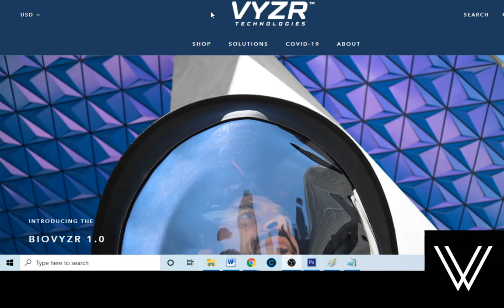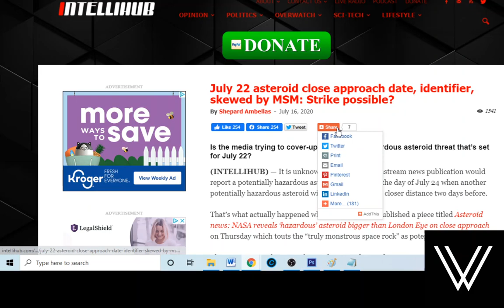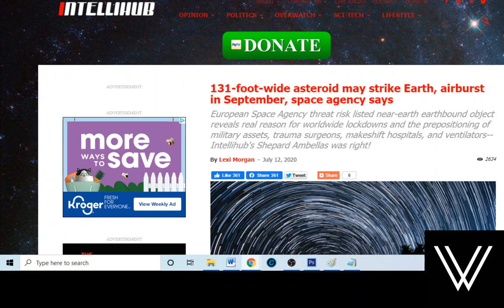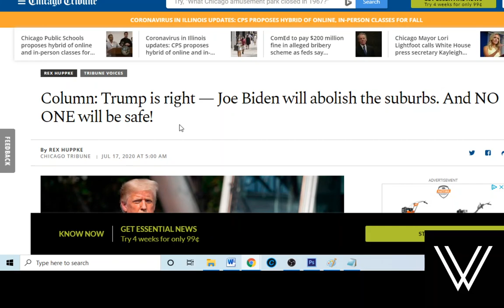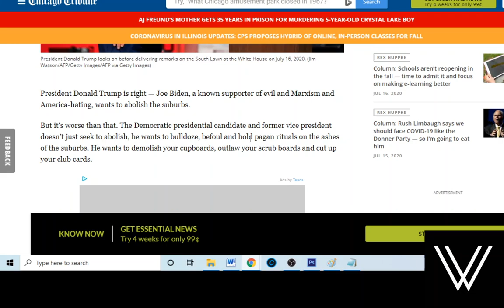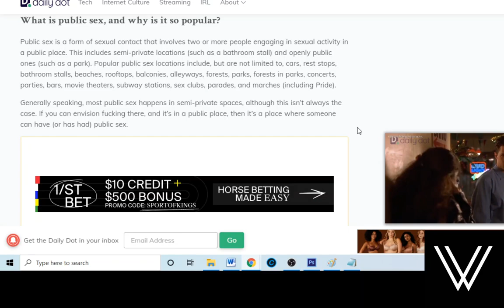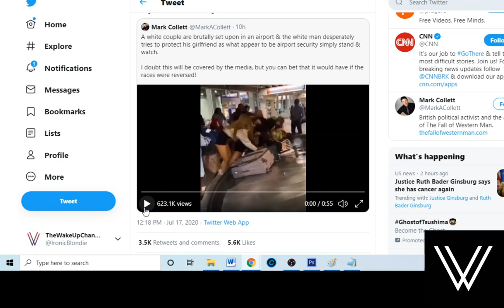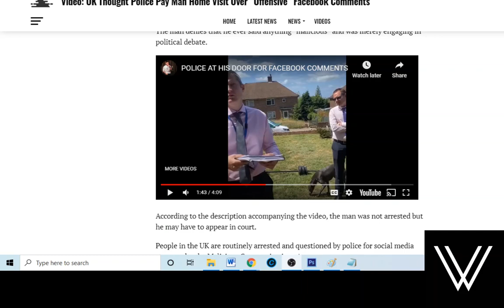More Craziness in 2020 NEWS 7/17/2020